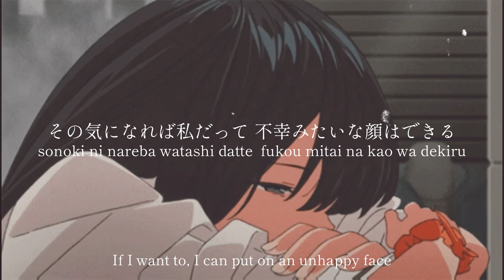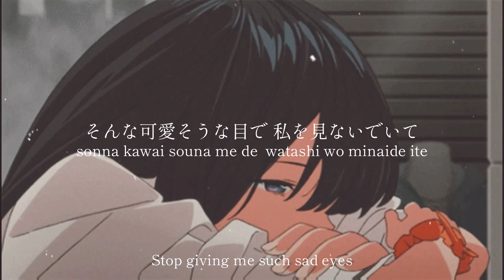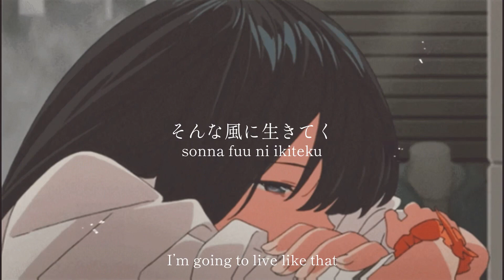Living like that/ aimyon - lyrics [Kanji, Romaji, ENG]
⭐➖➖【✊STAY COOL AND ENJOYED👊】➖➖⭐

©️ COPYRIGHT / LICENSING